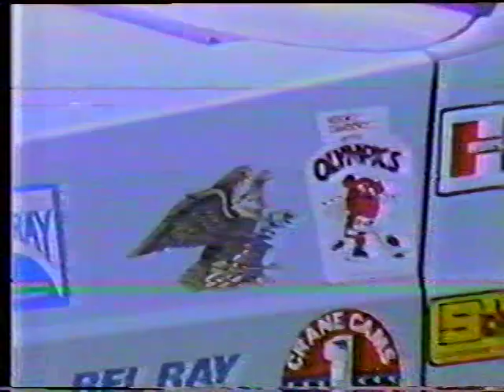Wallerfield Trinidad Classic Racing Part 1 of 4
Wallerfield Racing in the 70s and 80s... from the local TV archives. Old School Zorceness! Part 1 of 4.